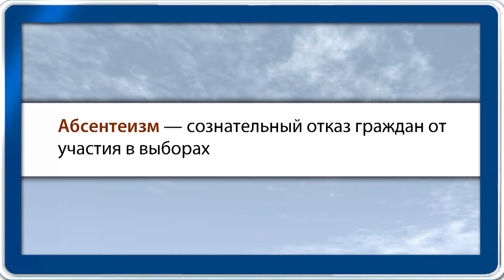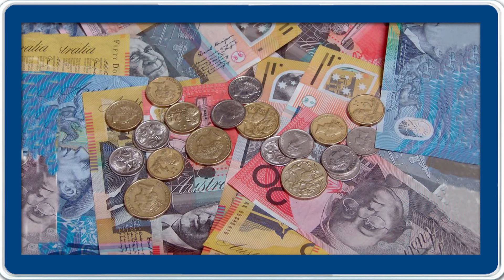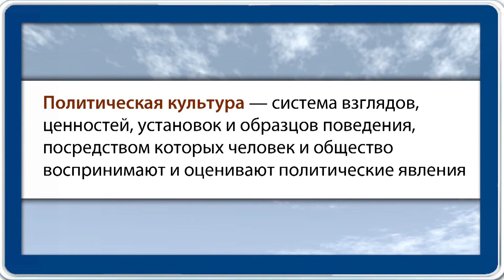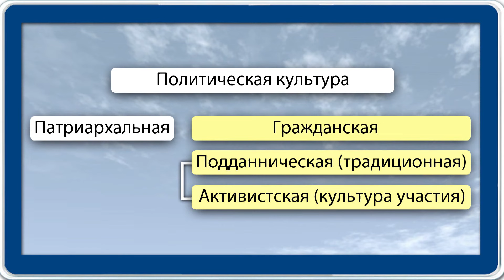Человек и политика. Видеоурок по обществознанию 10 класс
Дополнительные материалы к уроку:
- Материал из Википедии — свободной энциклопедии. Красный пояс

На этом занятии все желающие смогут изучить тему «Человек и политика». Ранее мы уже говорили, что субъектами власти могут быть разные организации, разбирали такие субъекты власти, как государство и политические партии, увидели, как на субъекты политической власти влияют политические идеологии. Теперь поговорим о человеке, который сам может осуществлять политическую власть.